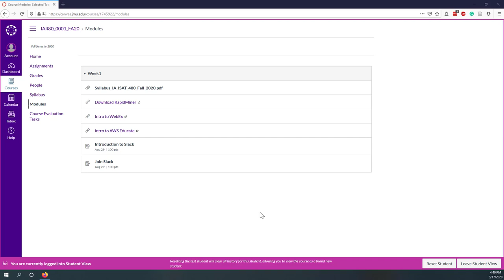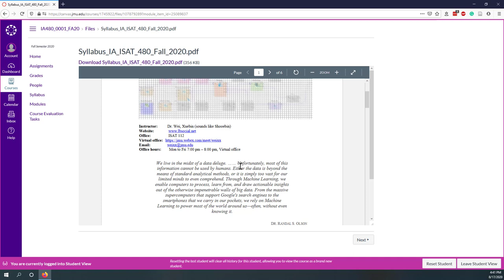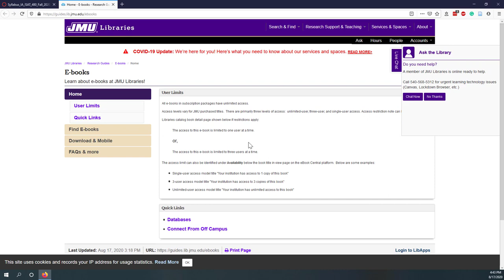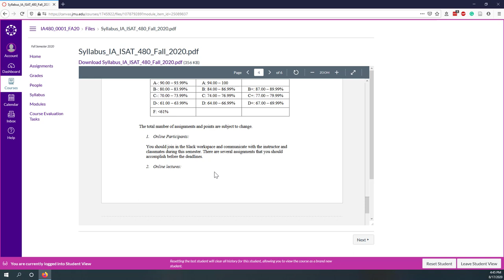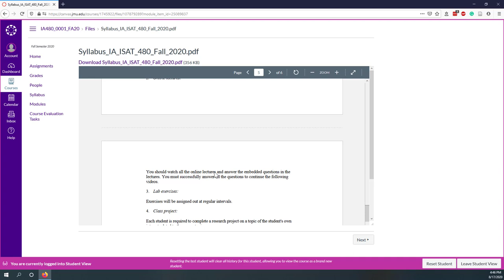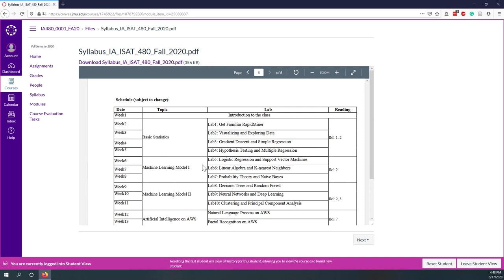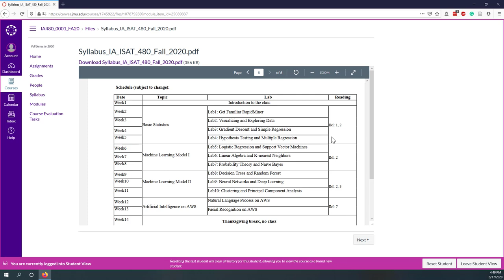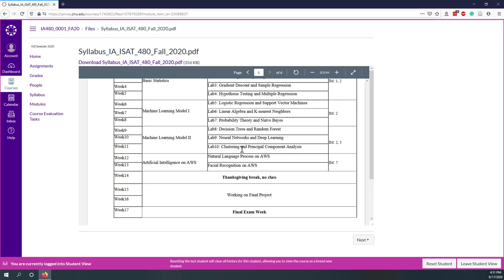Introduction to Machine Learning and Artificial Intelligence 2020 Fall Syllabus